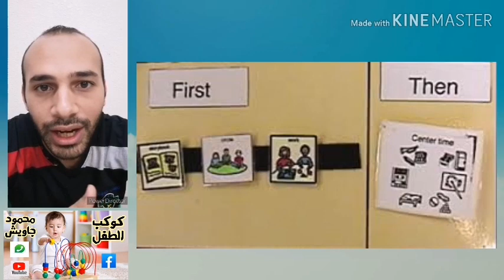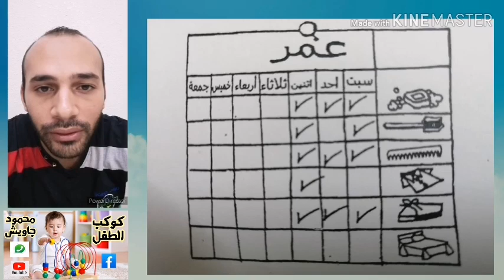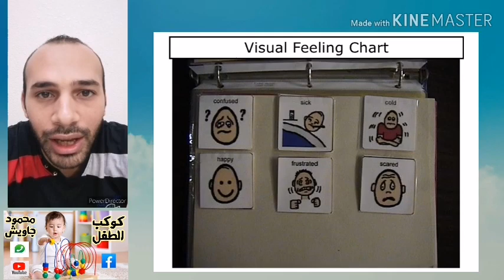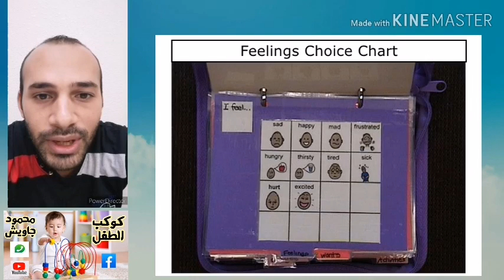الجداول البصرية (الفيديو الثاني)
هناخد مع بعض الجداول البصرية والأدوات اللازمة لعمل جدول بصري
وامثلة عملية على الجداول البصرية وطريقة استحدامها

الجداول البصرية
استخدام الجداول البصرية في تعليم الطفل المصاب بالتوحد
الجداول البصرية للتوحد
جداول بصرية لاطفال التوحد
الجدول البصري للتوحد
الجدول البصري
جداول بصرية
الجداول الجفرية
صفحة اخصائى التربية الخاصة محمود جاويش